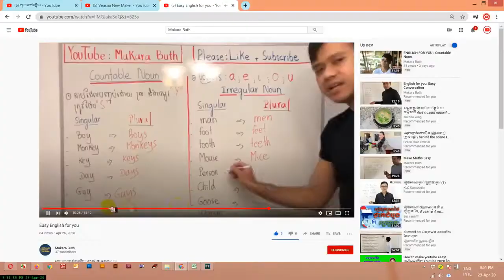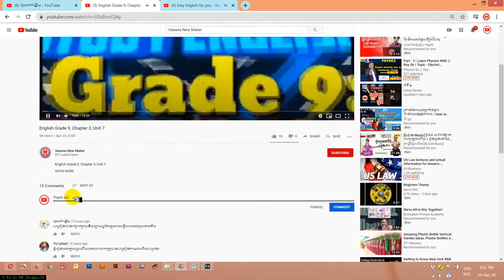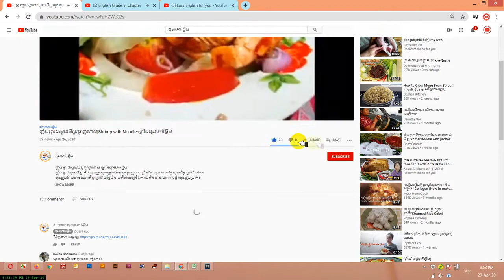ប្រម៉ូត៣ឆានែល នាំឆានែលយូធូបបងប្អូនទៅដល់បរទេស USA 100%